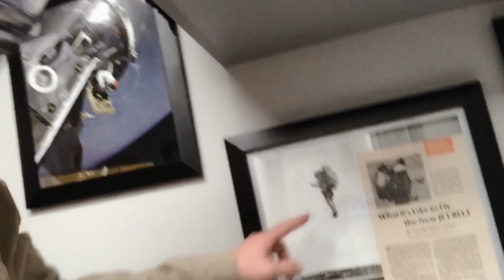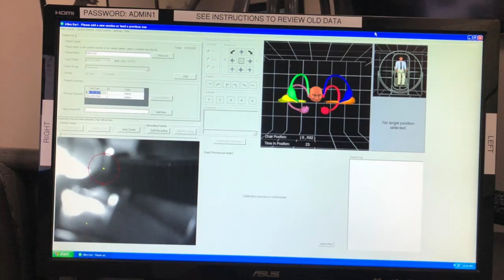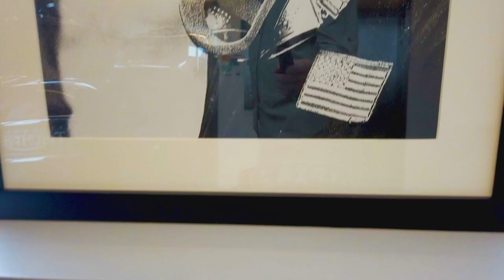Riding An Ambulance & The Epley Omniax Chair | A Wild Journey Through Vertigo | Vlog Local EP 04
It was a scary Saturday Night. The world spun and swirled around me. What was happening? Aneurysm? Stroke? Heart Attack? My life was revolving around me. I didn't know what to do. This video share the journey I never wanted to travel.

Under locked down, quarantined, sequestered and stuck. I find the best of these times and bring my journeys, explorations, curiosity, food, wine, and people through this YouTube Channel regardless. It's best to focus on what we can discover and learn, rather than what we think we lost and miss. Embrace change, find something new. Enjoy my Vlog Local series as I bring stories, live, and love from my own backyard—at least until I can get back on my bike and travel our wild, wonderful, and often weird world! This is WorldRider.tiv